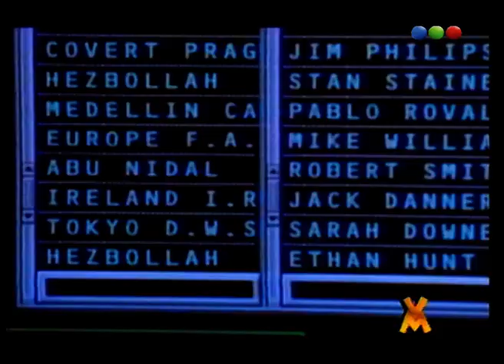Cámara Cómplice a Noemi Alan, Parte 1 - Videomatch 97